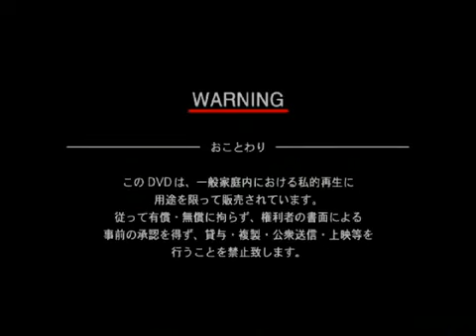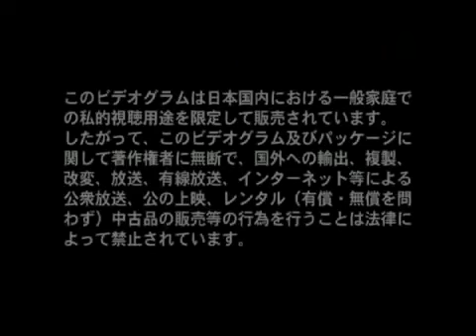Dio ~ Distraught Overlord~ - CARRY DAWN [PV]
Yes I still LOVE this band!!! ❤️😢
Yes I know that they don´t exist anymore!!! 😢
But I still LOVE them anyway!!! ❤️😢
I miss them so much!!! ❤️😢
Yes they are one of my favorite Jrock band!!! ❤️😢
Yes I´m still a BIG DIO fan!!! ❤️😢
Jrock FOREVER!!! ❤️😢
YAY!!! 😢❤️

Dio was :
Vo. Mikaru  ❤️😢
Gu. Kei  ❤️😢
Gu. Erina ❤️😢
Ba. Ivy ❤️😢
Dr. Denka ❤️😢